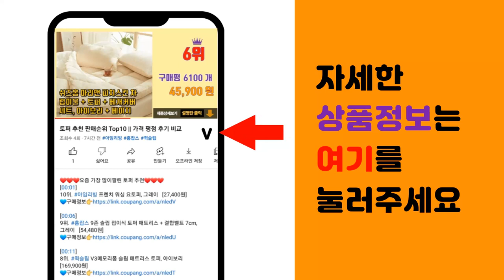진공포장기 추천 판매순위 Top10 || 가격 평점 후기 비교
❤️❤️❤️요즘 가장 많이팔린 진공포장기 추천❤️❤️❤️

[00:01]
10위. Boknight가정용 무선 스마트진공포장기 휴대용 음식 신선도 유지 포장 기 예쁜 포장, [56,800원]

[00:06]
9위. 푸드세이버 진공포장기 FM5460-071 [299,000원]

[00:11]
8위. 보만 가정용 진공포장 음식 밀봉기 VS6110G [50,830원]

[00:16]
7위. 푸드세이버 진공포장기 FM2080-071 + 밀봉롤 + 밀봉팩 3p + 지퍼백 3p [119,000원]

[00:21]
6위. 키친아트 스마트 푸드 진공포장기 + 롤팩, KJP-3700WS(화이트) [39,670원]

[00:26]
5위. 홈플래닛 2 IN 1 유선 청소기, 화이트, MC607B [21,490원]

[00:31]
4위. 코시스 푸드메이트 진공포장기 FM-06 가정용 업소용 진공포장 밀봉기, 한국쇼핑 본상품선택 [85,000원]

[00:36]
3위. #[BEST 상품] 주방살림 가정용 진공포장기 + 대형롤백 3m + 진공백 20매 + 진공패   [99,000원]

[00:41]
2위. 위즈웰 스마트 진공포장기 WH6010 + 비닐팩 10p, WH6010(화이트) [48,900원]

[00:46]
1위. ITEMST 업소용 진공 포장기 압축기 진공 포장 기계 수축 포장기 대형 정육 음식 점 밀 [398,900원]